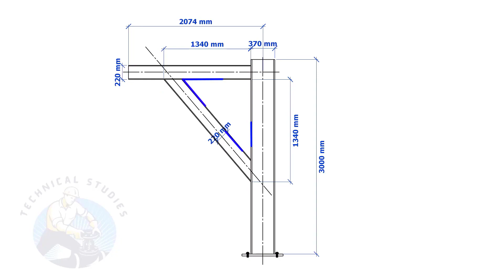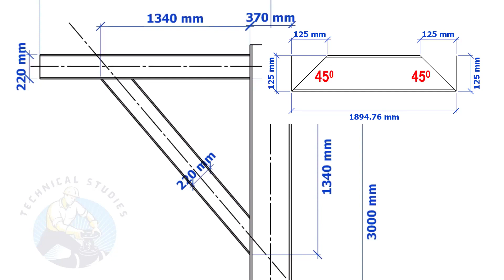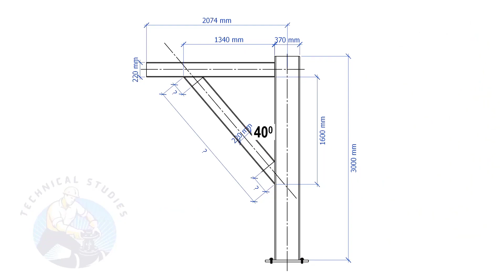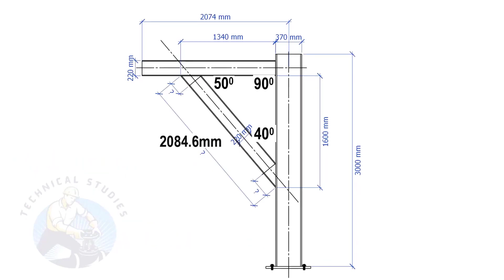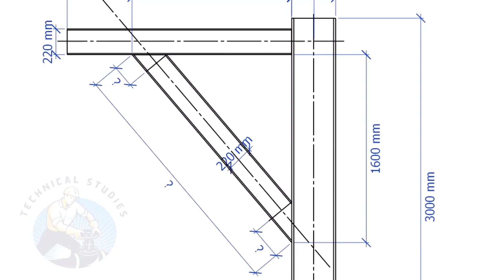How to cut channel and beam any degree cut back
Cut length, cut back etc. of ISMC, ISMB, channel, angle, etc.  @technicalstudies.
FOR PDF
PIPE DRAWING. SLOPE CALCULATION
TABLE DRAWING.
PIPE WIRE BENDING.
PIPING ISOMETRIC 3D.
PIPING ISOMETRIC DRAWING.
Pipe Dimensions full chart.
Sketch piping.
Piping iso drawing.